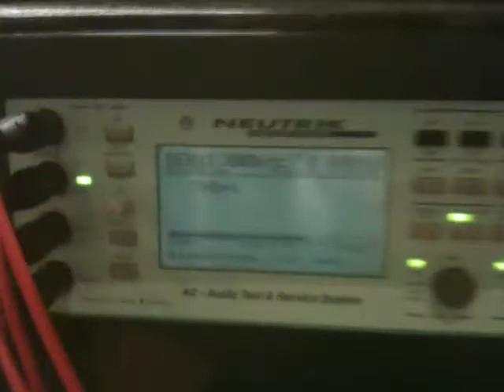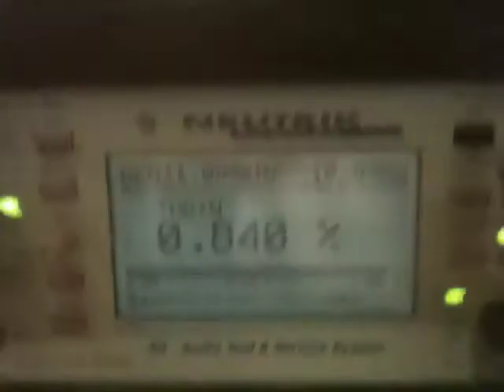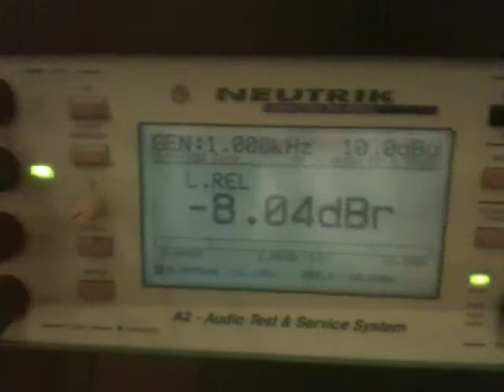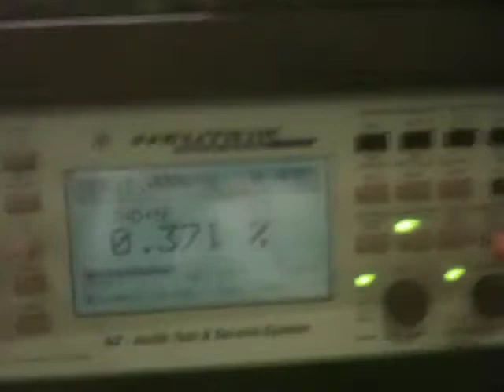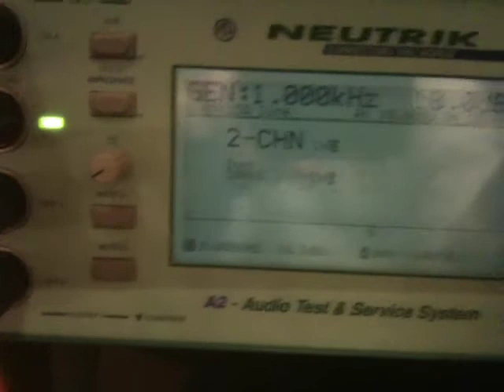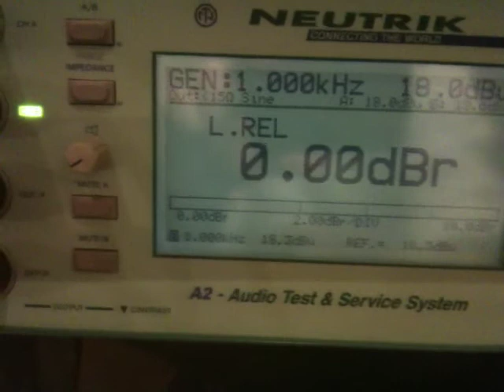Dynamic range of an ABE recorder with Tecom c4 compander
Comparison of dynamic range with and without Telcom c4 compander